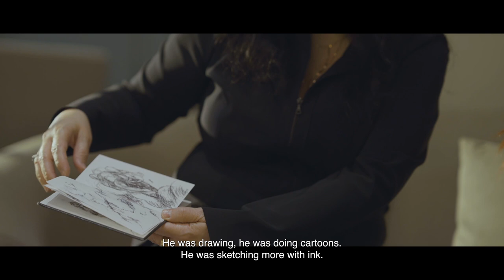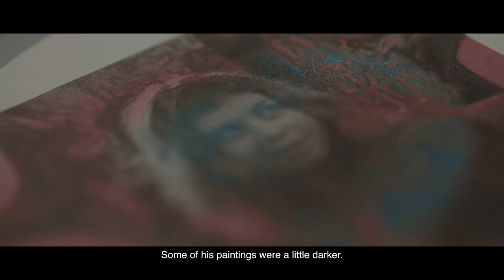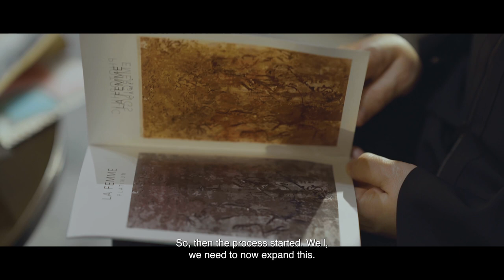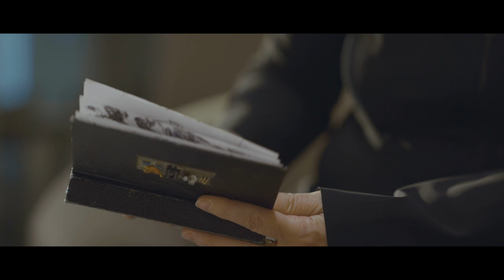Laurie Roberts Interview, wife of the late artist, Larry Roberts by Hands Carpets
A conversation with Laurie Roberts, wife of the late artist, Larry Roberts..sharing their life, his process and creativity.  @HandsCarpets1881 launch of the @larryrobertschicago Rug Collection in Mumbai, India.